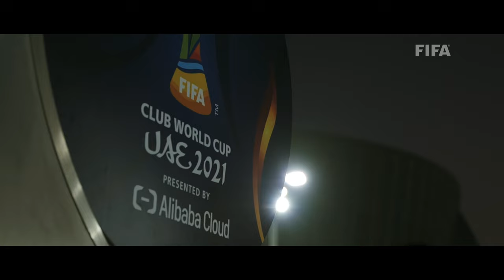FIFA Club World Cup UAE 2021 | Tournament Film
Chelsea are the champions of the world but all seven teams at the FIFA Club World Cup UAE 2021 had a story to tell.